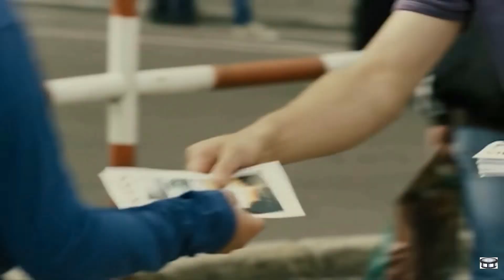The brother came to his sister, and he can't restrain his desires | Movie Recaps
Retelling film - " not ashamed"